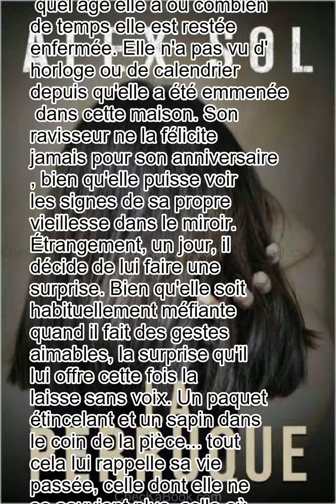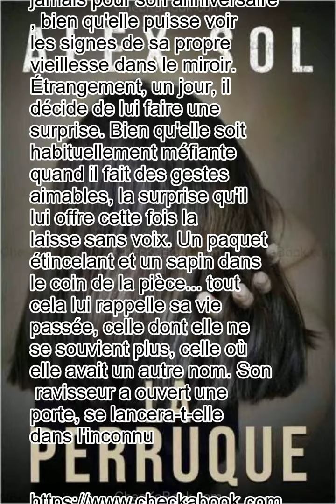La Perruque de Alex Sol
plonger dans l'inconnu?

L'univers de Lise ne s'étend guère au-delà de sa propre personne. Retenue prisonnière dans une chambre au sous-sol, elle ne sort que lorsque son ravisseur le permet, se nourrit de ce qu'il veut bien lui donner et n'effectue que les actions qu'il autorise. Lise trouve une faible consolation dans la cuisine où la lumière naturelle peut filtrer à travers un puits de lumière. Les autres fenêtres sont obstruées. Lise ne sait plus quel âge elle a ou combien de temps elle est restée enfermée. Elle n'a pas vu d'horloge ou de calendrier depuis qu'elle a été emmenée dans cette maison. Son ravisseur ne la félicite jamais pour son anniversaire, bien qu'elle puisse voir les signes de sa propre vieillesse dans le miroir. Étrangement, un jour, il décide de lui faire une surprise. Bien qu'elle soit habituellement méfiante quand il fait des gestes aimables, la surprise qu'il lui offre cette fois la laisse sans voix. Un paquet étincelant et un sapin dans le coin de la pièce... tout cela lui rappelle sa vie passée, celle dont elle ne se souvient plus, celle où elle avait un autre nom. Son ravisseur a ouvert une porte, se lancera-t-elle dans l'inconnu?